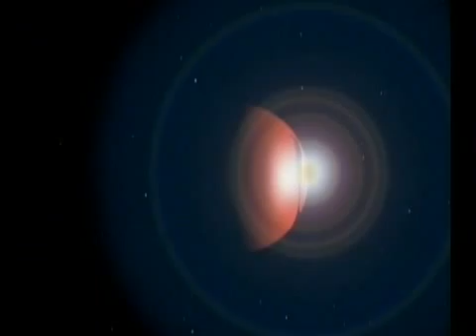PROFECIAS E SUAS CONSEQUÊNCIAS - PARTE 1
O ser humano há muito convive com profecias, fins de mundo e outros fatos que visam apenas amedrontar e subjugar a mente. Criou-se uma forma-pensamento forte que constantemente é alimentada. Será que alguma profecia tem fundamento? Profetas existem? Se sim, como distinguir o verdadeiro do falso? As profecias do passado e do presente. Quais as reais consequências da proliferação desse tipo de notícia? Acontecerá algo em 21 de Dezembro de 2012? O que significa o calendário maia findar-se nesta data? Jorge Antonio Oro é nosso convidado.

Quinta-Feira, 8 às 9 da noite, AO VIVO
TV Floripa Canal 4 da NET